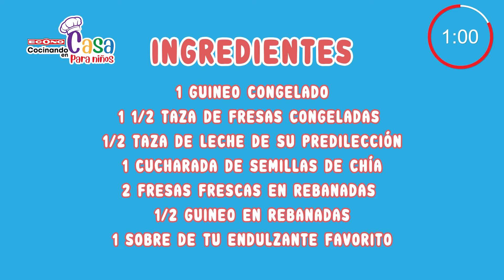Cocinando en Casa para Niños: Smoothie Bowl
Mini Chef Paloma nos prepara un refrescante Smoothie Bowl con fresa y guineo en Cocinando en Casa para Niños. ¿Qué le añadirías a tu smoothie bowl?